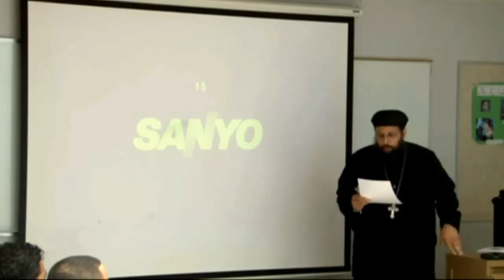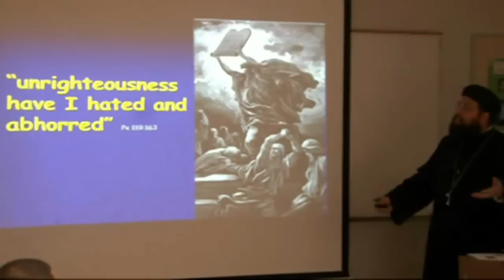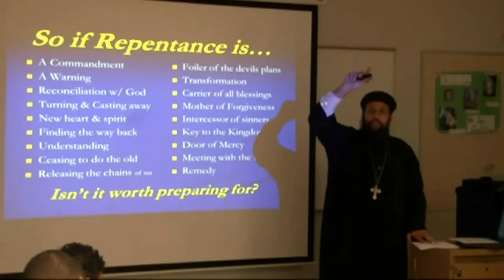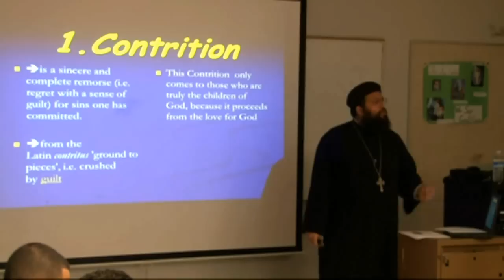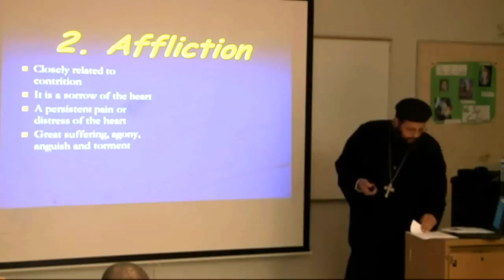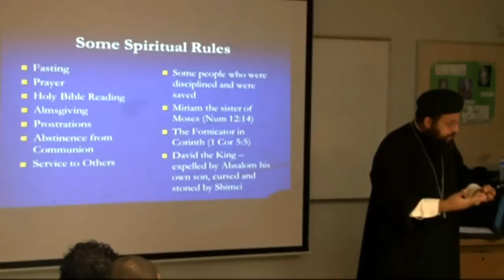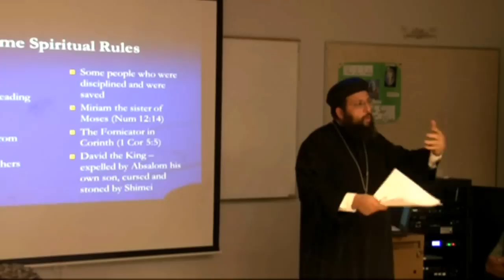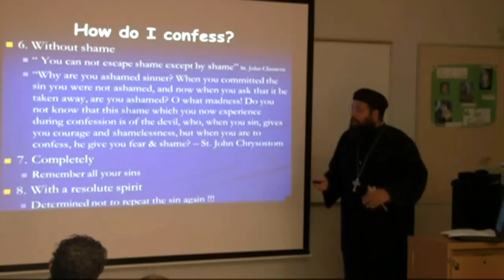Preparing for Confession-Father Abraham Wassef